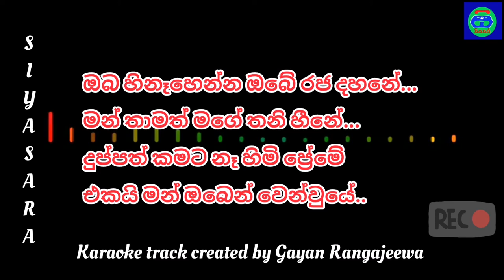Ayeth Hadanna Karaoke with Lyrics | Theekshana Anuradha karaoke | Siyasara | nocopyright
Ayeth Hadanna Karaoke with Lyrics | Theekshana Anuradha karaoke | Siyasara Music Room

Song Artist 👇
Theekshana Anuradha

Karaoke track created by 👇
Gayan Rangajeewa [ Siyasara Music Room ]